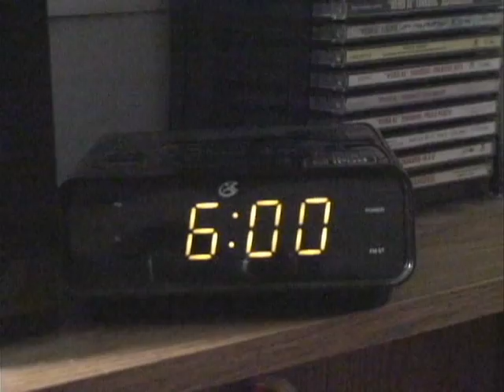An STV Digital Short: Stumblin'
Hey yall! I hope everyone is ready for a brand new digital short! I wanted to kick off the new year with something big and crazy, so I would like to thank the following people for the work they put into this video...My sister Victoria, Colin Ferguson, Mike Memedovich, Mr. Myette, Dawsyn Borland, Mr. Rogo, Mr. Van De Ven, Mr. Gressin, The Chess For Lunch Club, my good friend Kyle Sterling, secret freak Jimmy Norman, sex machine Ryan Kestle, The Beautiful Colin Gillard, Adam "Beard" Hicks, Summer Schyff and her lady friends ;), Matt McLeod, Mr. Anderson and last but not least Mrs. Brooke for singing the song!